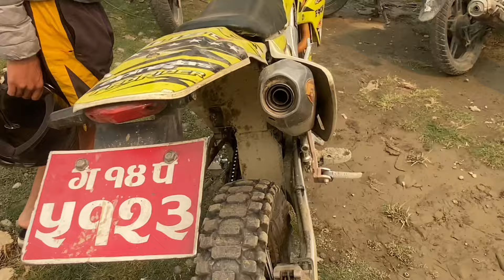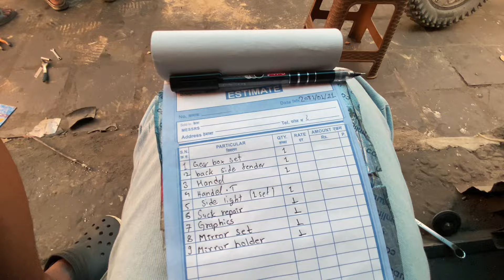ACCIDENT VAYO🥲| BIKE DHOSTAI VAKO AWASTA | KASARI VAYO TEASTO ???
Hardam harpal mayara support kta kt ho ❤️🙏🏻

Kasto content chayo yeaso cmt gardin hai ta 😎❤️